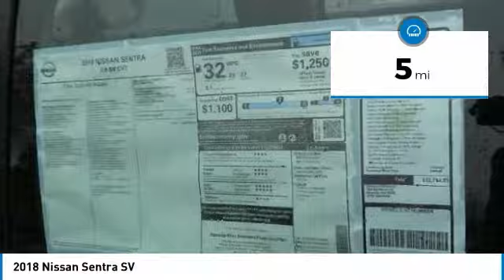2018 Nissan Sentra Newnan GA JY238645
Looking for the right 4 door car? Today could be your lucky day. this 2018 Nissan Sentra could be yours.